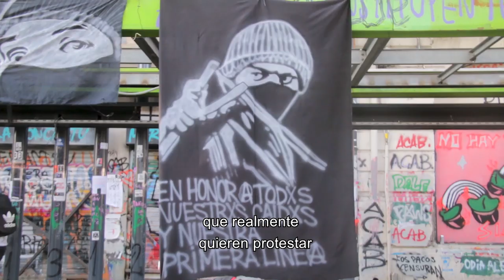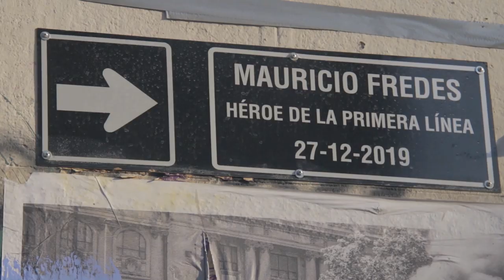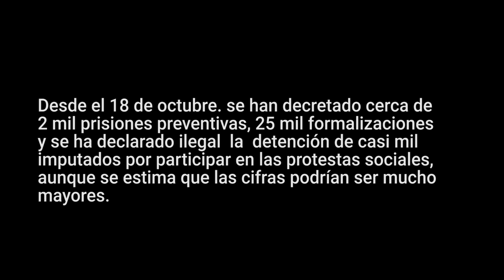Filmaciones en Primera Línea - Dic 2019